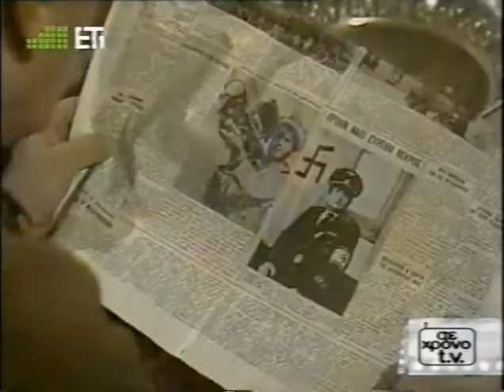Μιμή Ντενίση - Σε χρόνο TV